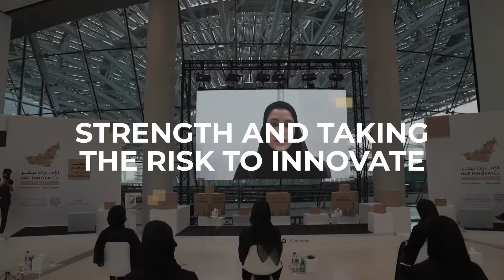Achieving Moonshots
"Achieving Moonshots”- the first theme at the UAE Innovates 2021 conference, hosted 3 sessions with HE Reem Al Hashimy and “The road to the New Expo,” HE Sarah Al Amiri and the“The UAE’s Probe Hope,” and Professor Mitchell Weiss who highlighted communities’ empowerment. Details in the video